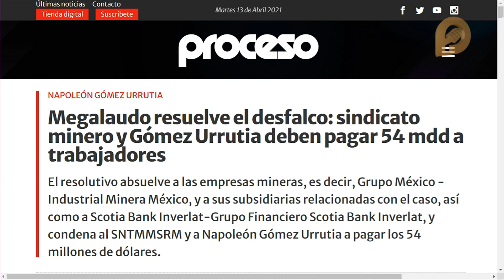¿A dónde se fueron los 55 mdd que depositó Grupo México a Napoleón Gómez Urrutia?: análisis